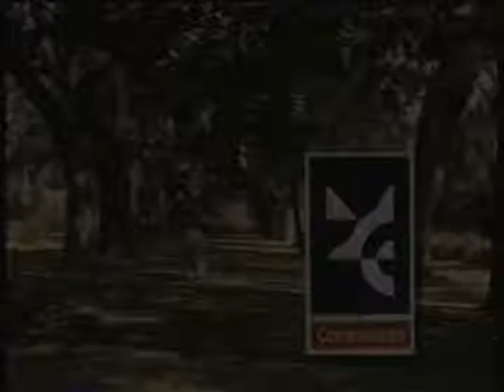Rayon Tencel Courtaulds